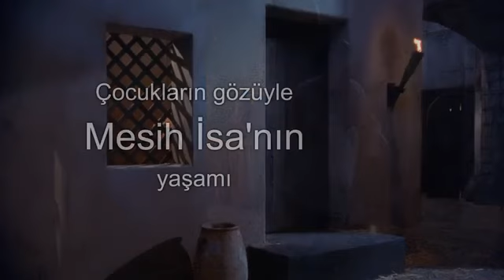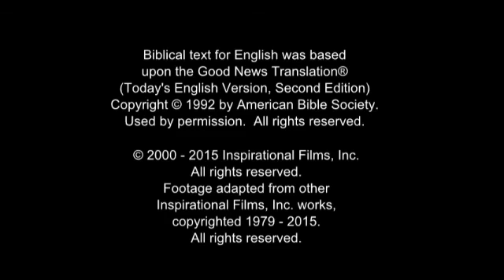The Story of Jesus for Children In Turkish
-The purpose of this movie is not to make a member of  any religion, but to show only God's love!